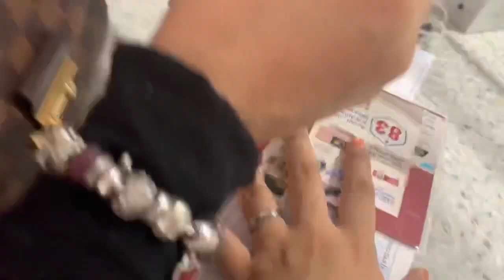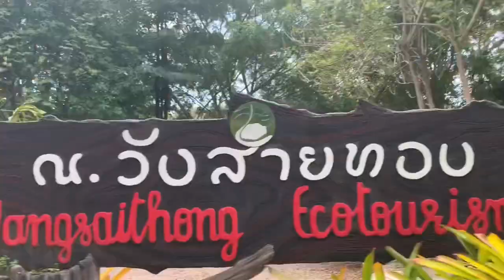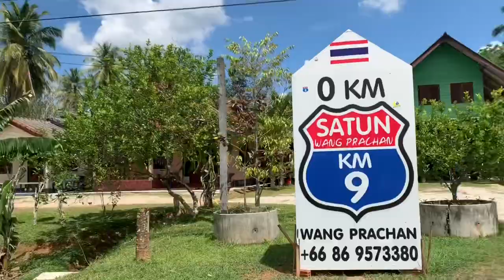Pak Bara, Satun Trip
Itinerary for 3 days 2 night at Pak Bara, Satun ❤️

14th February
✔️ Masjid al hashimi - That looks like Dome of Rock.
✔️ Restaurant Pak Mat @ Tan Yong Po - very cantik!
✔️ Stay at Laguna Resort, Pak Bara - Recommended.

15th February
✔️ Khao thanan - Sunflower Bed
✔️ Wang Sai thong Waterfall
✔️ Khonlay Halal Food - Catfish kerabu is sooo mouth watering!

16th February
✔️ CJS 406
✔️ Satun street art
✔️ Thale Ban National park - Lotus blooming beautifully 💗
✔️ Border Wang Pra Chan/Wang Kelian - shopping!

Next wish list -
1. Rafting at Wang Sai Thong
2. Explore the caves there
3. Try the coconut ice cream
4. A trip to Koh Bulone & Koh Lipe
5. More challenging adventures in every travel!

Xoxo, Bee ❤️

P/s: no intro or anything like I used to do because my MacBook iMovie is outdated, hence using iPhone for the compilation of videos. Enjoy!